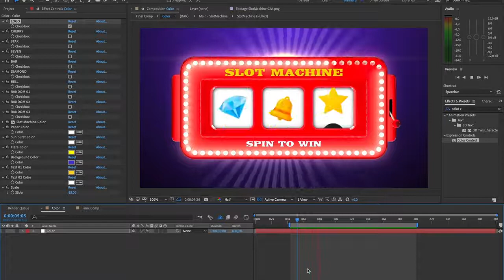Slot Machine After Effects Templates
Slot Machine is a super cool looking and creatively animated After Effects template with a dynamically animated slot machine that lights up and spins in a win. It's so easy to use with 6 icon placeholders, 2 text placeholders and 1 logo placeholder. You can choose from a variety of winning results. Impress your audience with this fun-filled and fantastically animated AE template. No plugins required.